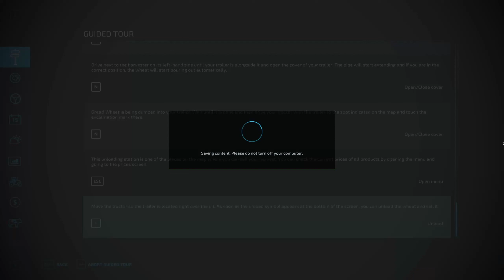FS22 UNBOXING @SavisFarm - Farming Simulator 22 digital Unboxing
A couple days ago, @FarmerCop channel gifted me the FS22 Year 1 bundle!

Follow along as I digitally unbox Farming Simulator 22 and explore it for the first minutes!

More to come, this is the first impressions, going thru the initial guided tour.